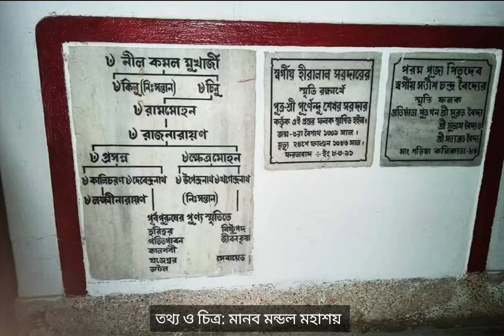কেন এখানে মা কালীর দুইটি পা কাঁটা? ফরতাবাদের জাগ্রত মা কালীর অজানা কাহিনী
তথ্য ও চিত্র: মানব মন্ডল মহাশয়